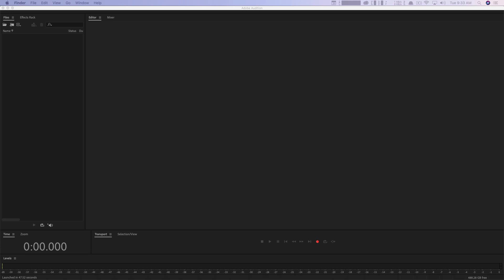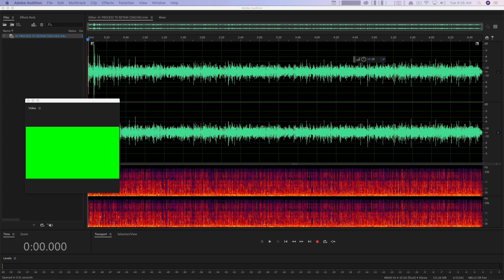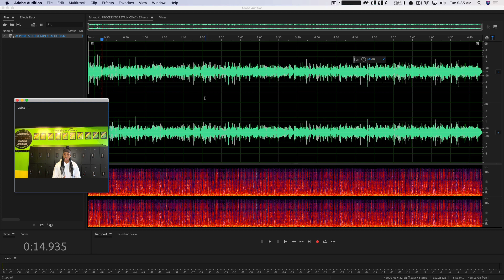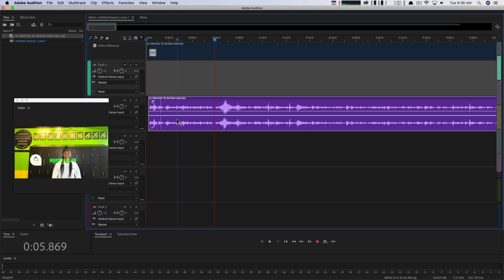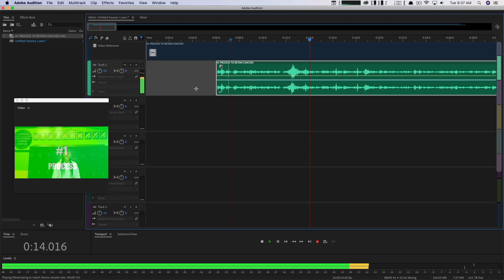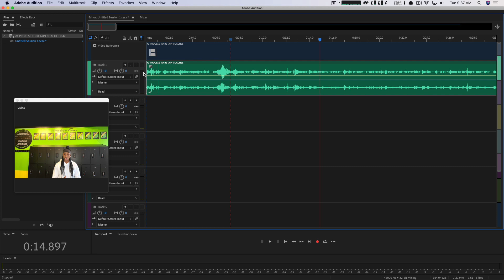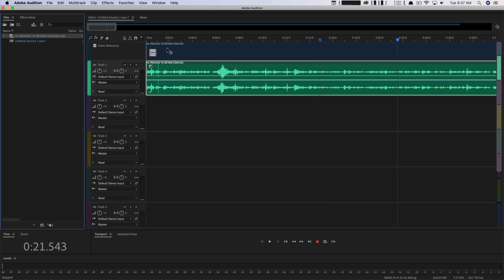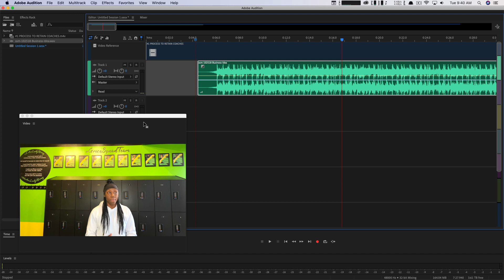How To Sync Audio To Video In Adobe Audition - Full Tutorial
In this video tutorial, I show you how to sync up audio with video in Adobe Audition.